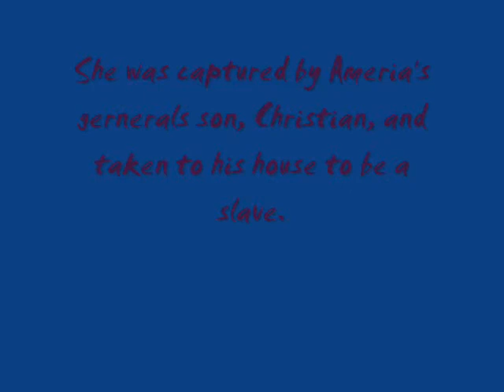Im With You x3 Trailer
hehe
new trailer :D
Premieres Wednesday :D